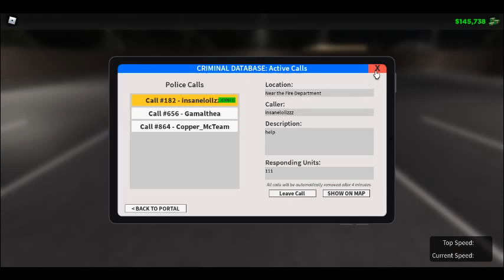ERLC border roleplay.